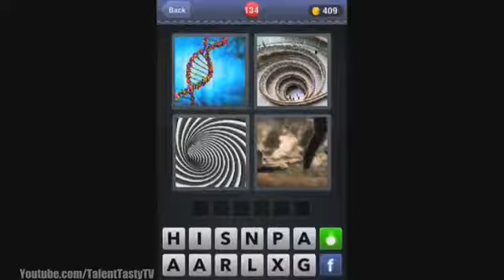What's The Word Answers Level 131 to 140 Answer 4 Pics 1 Word HD Gameplay Level 131 to 140